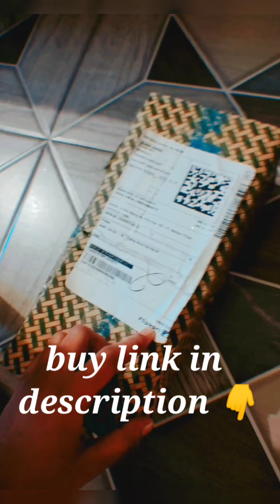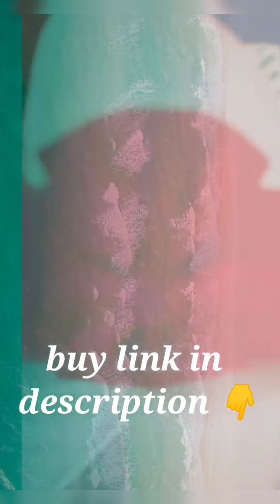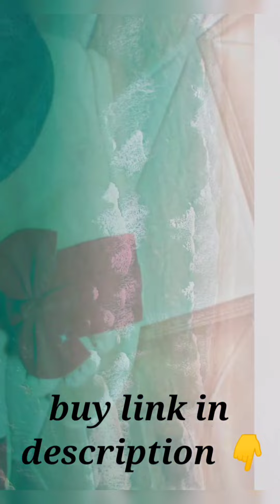Red sleeper unboxing || girls Red sleeper || fancy sleeper unboxing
I hope this is video is helpful useful for you

To get the notification of my new video